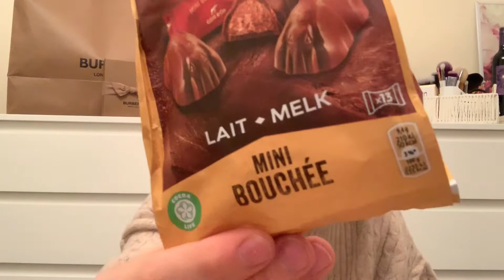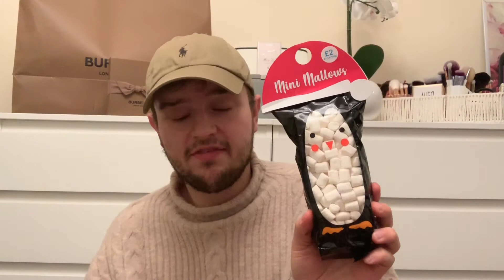VLOGMAS DAY 3 | Cambridge Vlog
Love Josh x

CAP OF THE DAY- Beige Ralph Lauren Cap

Facebook- J.F Fash and Food Love